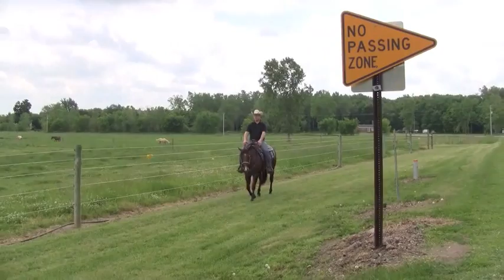Copy of LOW BEAMS - 2012 AQHA ALL AROUND SHOW GELDING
LOW BEAMS - 2012 AQHA All Around Show Gelding.  Sired by Triple The Chips and out of a daughter of Hocus Pocus Hotrod.   This is a nice gelding that is going to be a great all around horse. Flat up front and deep behind,  he can move out for the english and then gear back for the western.  He has been ridden inside, outside, down the road, and on the trails.  He stands 15-1 and is very solid built.  Nice gelding ready to go on and be a show horse!